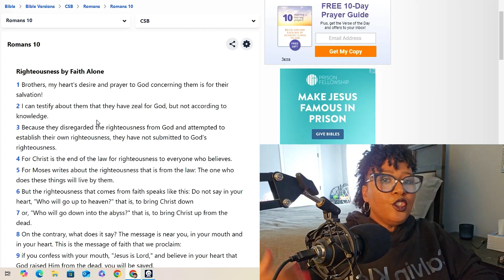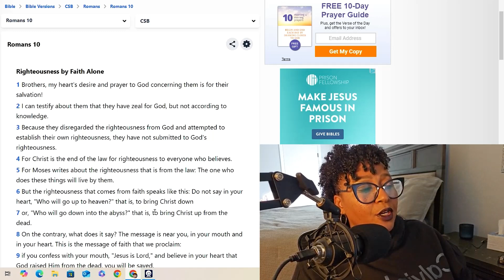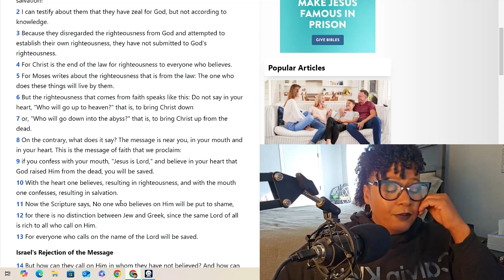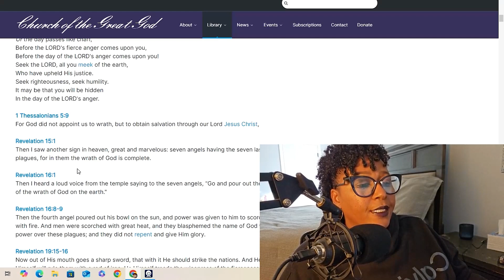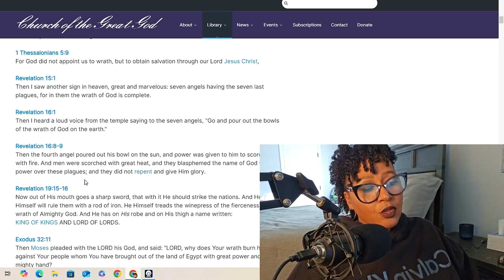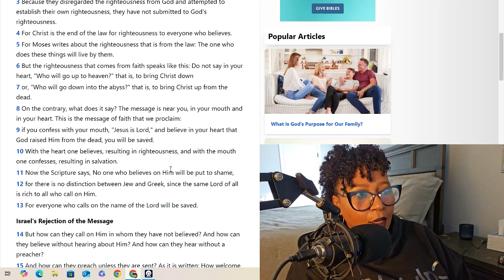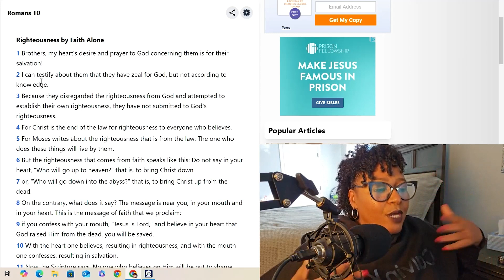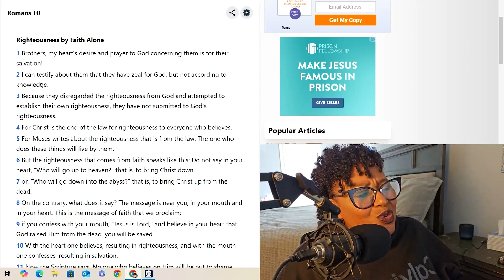WHAT IS SALVATION AND WHAT ARE WE SAVED FROM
This video is about salvation. What is it and what are we saved from. We will explore what it means to be saved according to the Bible.